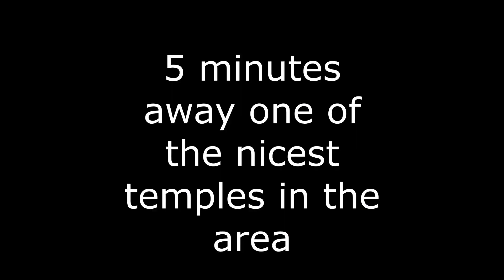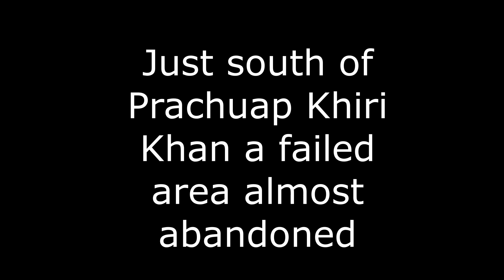Senior Citizen Reveals Best Thailand Location: PRACHUAP KHIRI KHAN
We are lucky to have a popular MEGASTAR in Thailand, Erik The Viking, show us some of the best sights in Prachuap Khiri Khan by getting around by motorbike. More and more tourists choose this quiet beach location as their holiday destination. Lots of temples, beaches, small villages and other typical stuff from Thailand is all here. You can´t go wrong by choosing this area south of Bangkok as a travel destination for your Thai experience. This was a cool Thailand motorbike experience and the best Thailand location: Prachuap Khiri Khan. Things are back to normal in Thailand and this is the place to be.